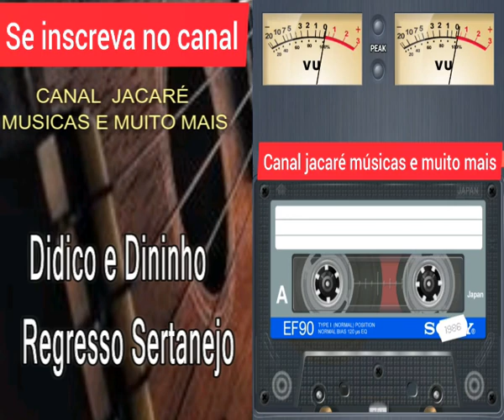Didico e Dininho Regresso Sertanejo